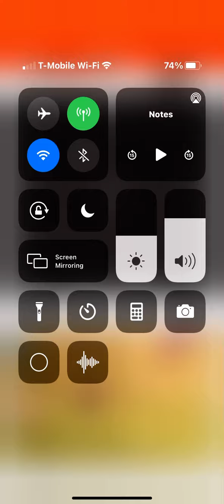For Bradley Browne Productions